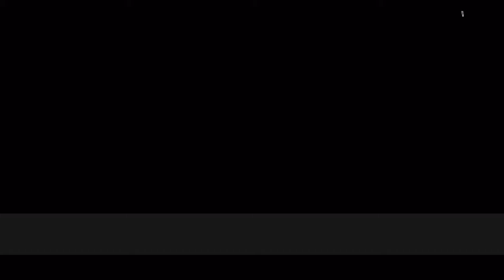[4K] Sniper Elite V2 Remastered - Gameplay - Xbox One X